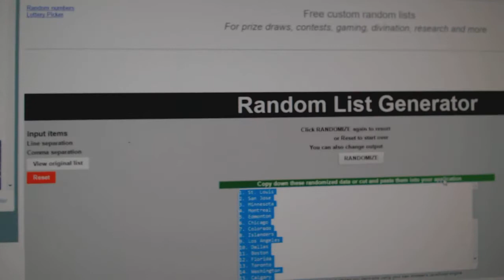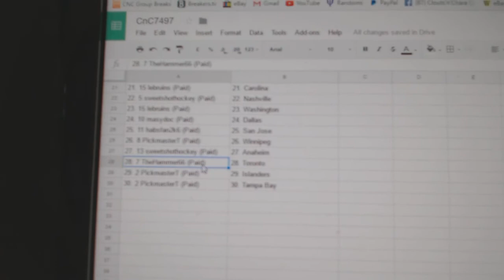Team Randoms - C&C GB #7497